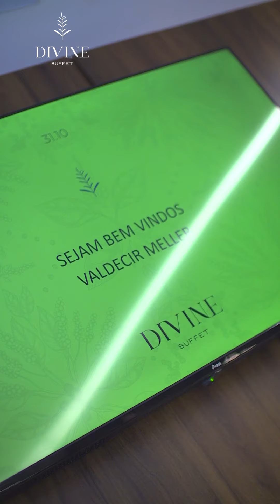Divine Buffet Cascavel - Produções que parecem obras de arte!!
Para momentos e eventos especiais para surpreender seus convidados tenha @divine.buffet… mesas e produções que parecem até obra de arte, ricas em beleza e sabor. Conheça a história dessa empresa que vem ganhando destaque e admiração nesse segmento.